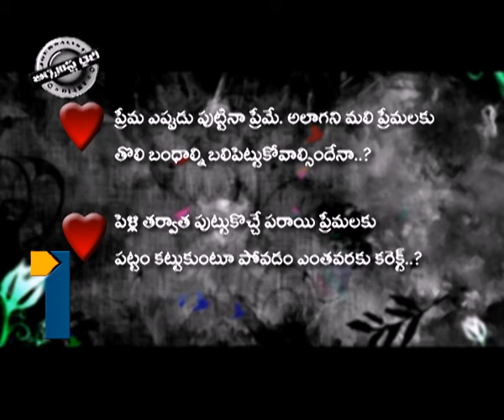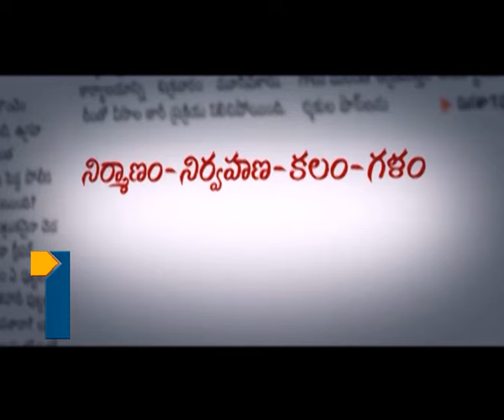Journalist Diary_080713_Part2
Journalist Diary_080713_Part2, Satish Babu Journalist Diary on Its a Super Good Movie, Mallela Teeramlo Sirimalle Puvvu Movie, Director Ramaraju, Sekar Kammula Praises the Movie, Srividya's Talent, Movie review of mallela Teeramlo Sirimalle Puvvu Movie.